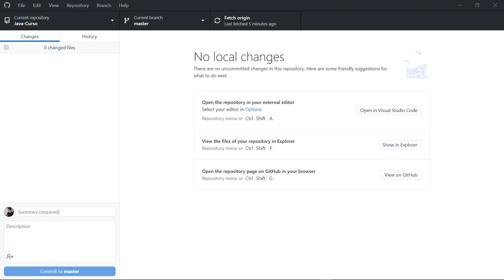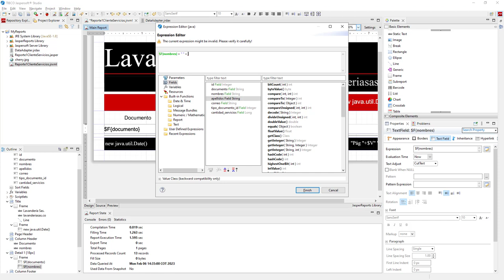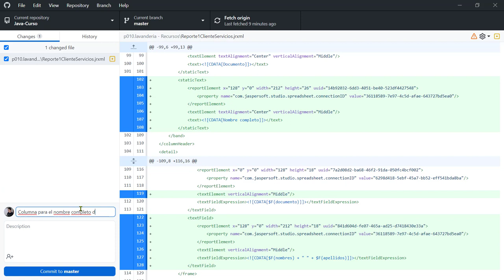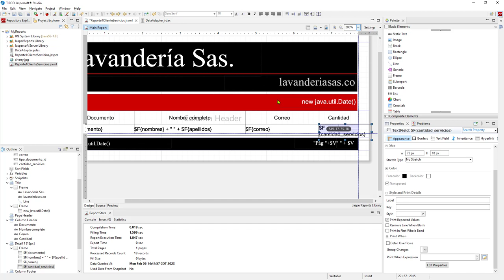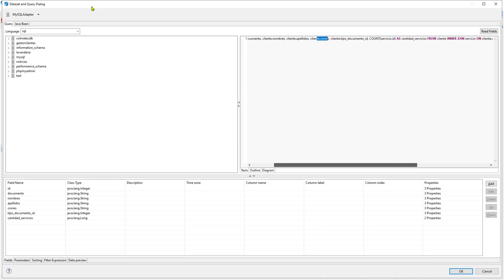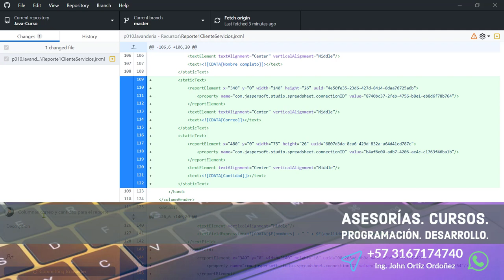Java Curso: 486 Mostrar Columnas en un Reporte PDF con Jaspersoft Studio